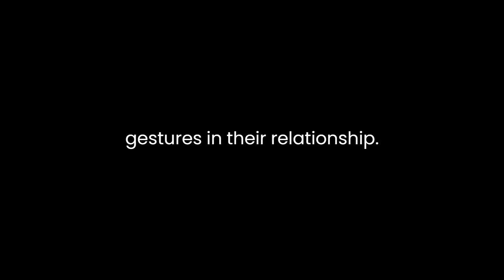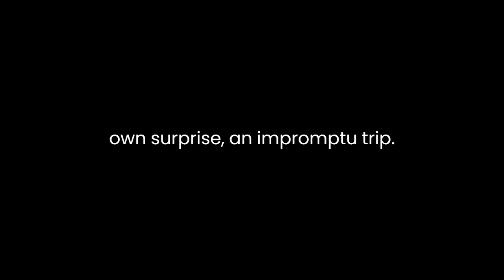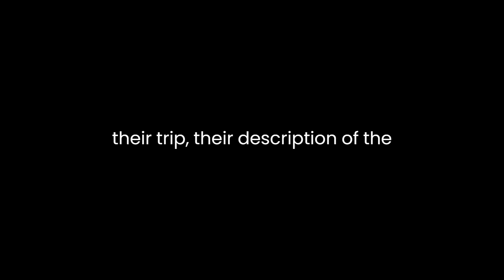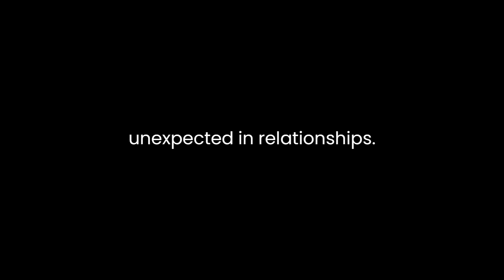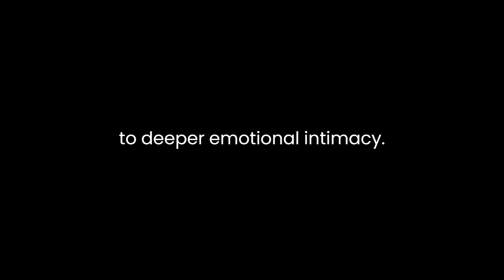"SURPRISES" By Sahara Sanders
"Surprises" is the second part of the short story "Romantic Activities and Surprises" written by Sahara Sanders. This section delves into the unfolding of unexpected events and emotions in the relationship between the two main characters, Alex and Emma. Through skillful use of narrative techniques, dialogue, and imagery, the author effectively conveys the evolving dynamics of the characters' connection.The story begins with Alex's meticulous planning of a surprise dinner for Emma. This act sets the tone for the section, emphasizing the theme of unexpected gestures in their relationship. Sanders employs descriptive language to create a vivid atmosphere, painting a picture of a candlelit room adorned with rose petals. The imagery of soft lighting and fragrant petals fosters a romantic ambiance, serving as a backdrop for the emotional developments that follow.As Emma arrives, her genuine surprise and delight at the setup mirror the reader's response, creating a sense of shared experience. Through dialogue, the characters' interactions come to life. Their playful banter showcases their comfort and familiarity with each other. However, as the conversation progresses, the author introduces a shift in tone. The playful tone takes on a more serious note as Alex brings up the topic of their future together, adding depth to their relationship. This shift reveals Alex's vulnerability, contrasting with his earlier confident demeanor.The narrative takes a surprising turn when Emma presents her own surprise—an impromptu trip. This unexpected twist injects a new layer of excitement into the story, symbolizing the unpredictable nature of relationships. Emma's suggestion of going against routines and embracing spontaneity challenges the status quo, highlighting her desire for novelty and adventure. This element of surprise keeps the narrative engaging and the characters' connection dynamic.As they embark on their trip, the description of the journey creates a parallel between the external landscape and the characters' internal journey. The scenic beauty described reflects the blossoming of their emotions. This connection between the outer world and their inner selves illustrates Sanders' ability to intertwine setting and character development.During their trip, a heartfelt conversation unfolds, revealing their fears and insecurities. The characters' emotional depth becomes evident as they share their concerns about the future. This moment of vulnerability cements their bond, emphasizing the strength found in openness and honesty. Through this dialogue, the author breaks down the façades the characters present to the world, making them more relatable and authentic.The narrative concludes with Alex's reflection on the surprises that life brings. This introspective moment encapsulates the theme of the story—embracing the unexpected in relationships. Sanders uses Alex's contemplation to highlight the importance of cherishing spontaneity and remaining open to change. This ending resonates with readers, encouraging them to reflect on their own lives and relationships.In "Surprises," Sahara Sanders masterfully crafts a narrative that explores the nuances of human connections. Through the use of surprise as a central motif, she portrays the evolution of Alex and Emma's relationship from mere romantic gestures to deeper emotional intimacy. The story's strength lies in its ability to evoke empathy from the readers, as they witness the characters' vulnerabilities and growth. By seamlessly weaving together descriptive language, dialogue, and thematic elements, Sanders creates a poignant narrative that celebrates the beauty of unpredictability in love.